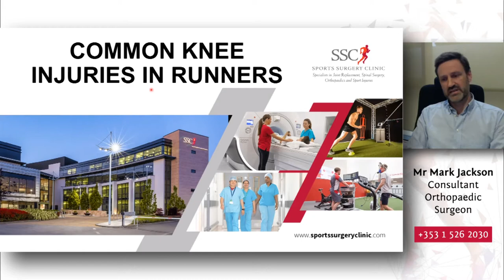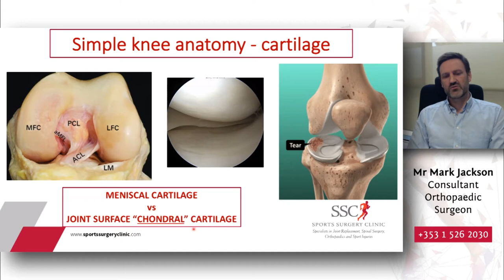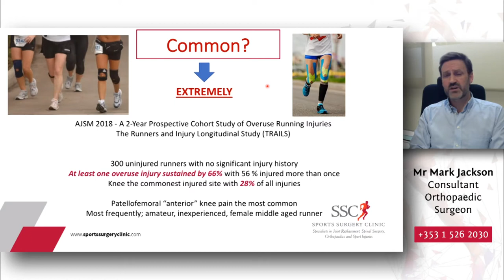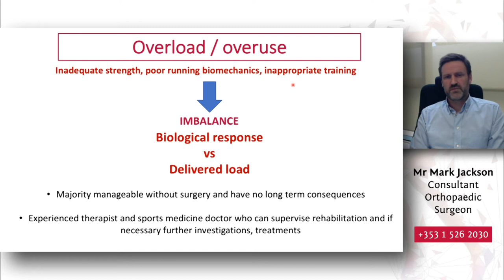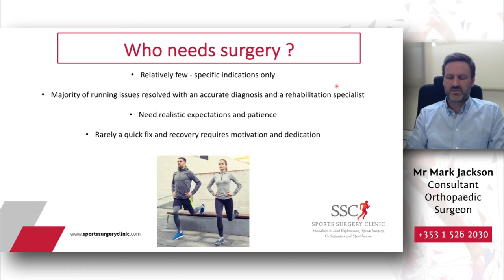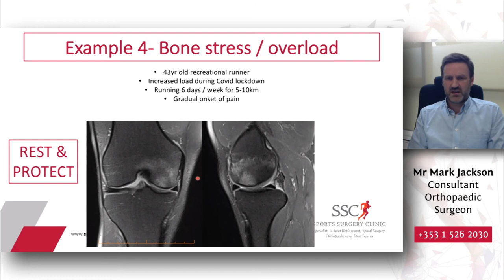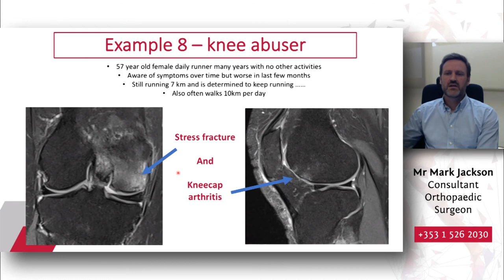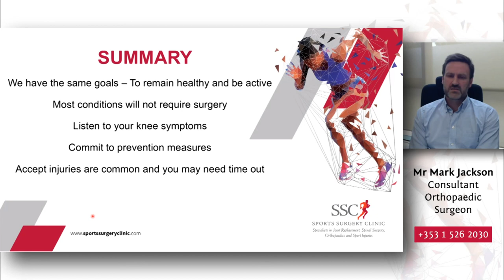‘Common Running Injuries of the Knee’ Mr Mark Jackson, Consultant Orthopaedic Surgeon, SSC Dublin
'‘Common Running Injuries of the Knee’ ' by Mr Mark Jackson.  Mark is a Consultant Orthopaedic Surgeon at Sports Surgery Clinic Dublin.   This keynote talks was presented at 'An Evening for Runners 2021' at SSC.

Sports Surgery Clinic recently hosted an online ‘Evening for Runners’. This event focused on managing running injuries, foot & knee pain.

The following SSC Consultants and clinicians presented at this online event.

Colin Griffin, Run Lab Lead –
‘Managing Running Injury Risk Factors’

Mr Mark Jackson, Consultant Orthopaedic Surgeon –
‘Common Running Injuries of the Knee’

Dr Philip Carolan, Consultant Sports Medicine Physician
‘Diagnosis and Management of Plantar Fascia Injury in Runners’

This event is open to the public and not restricted to Runners. It is suitable for anyone interested in keeping strong, flexible and active as they get older and for anyone interested in foot injuries and knee pain.